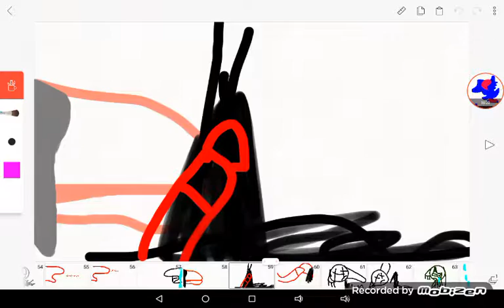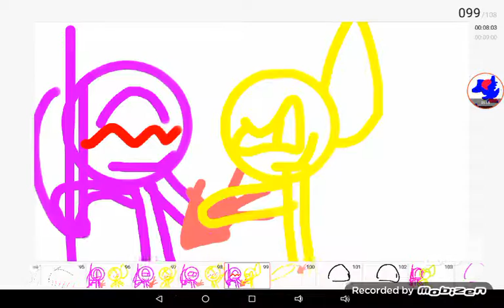foxy x springtrap part 2